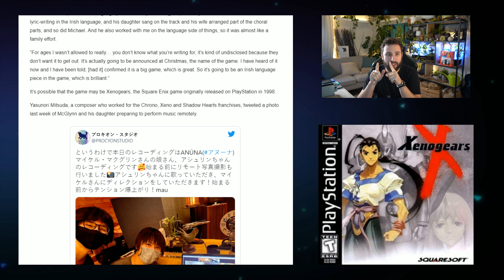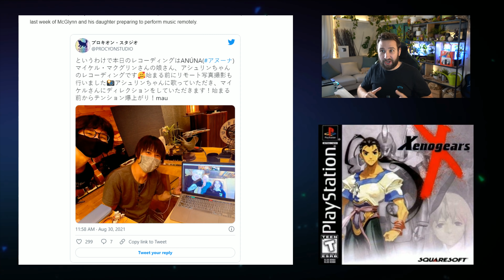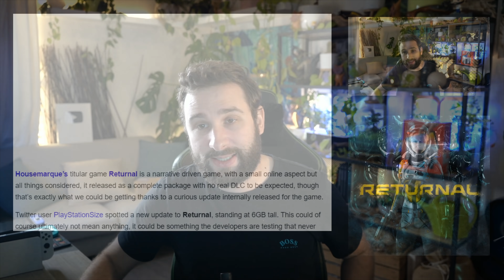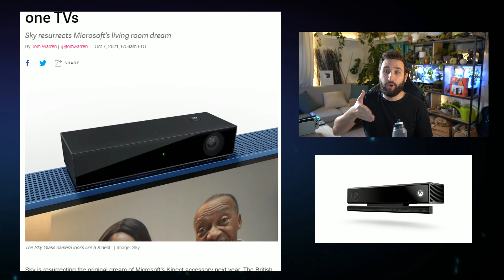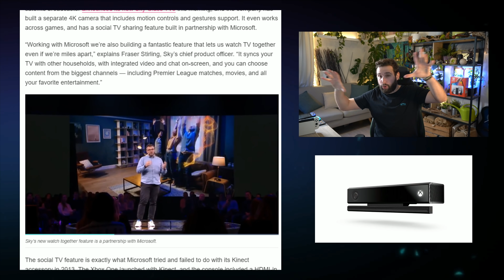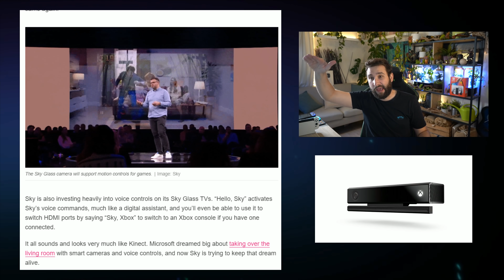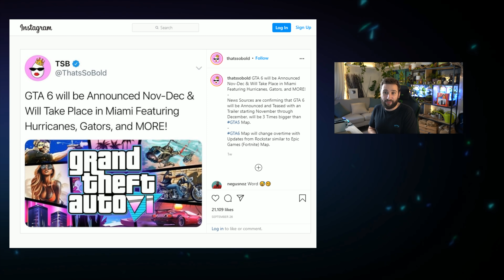GTA VI & Xenogears PS5 annoncés en décembre ?! 😱 Kinect de RETOUR & un DLC pour Returnal PS5 ?! 🔥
GTA VI & Xenogears Remake PS5 annoncés en décembre ?! 😱 Kinect de RETOUR ( c'est FOU mais oui, et sous une autre forme ) & un DLC pour Returnal PS5 ?!

Salut Salut :)

SOMMAIRE :
Intro : 00:00
Vidéos du weekend & Switch OLED : 00:38
Xenogears Remake PS5 ? : 02:12
Returnal PS5 DLC ? : 05:20
Kinect de RETOUR : 07:47
GTA VI annoncé en décembre ?! 12:13